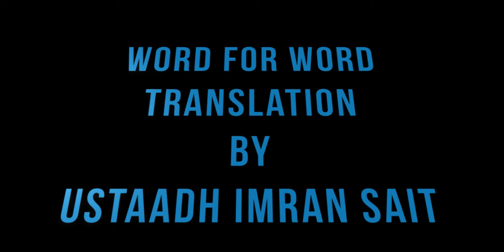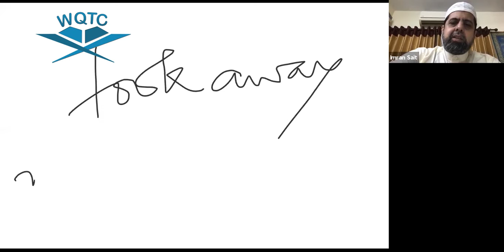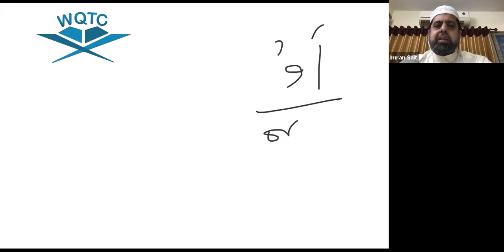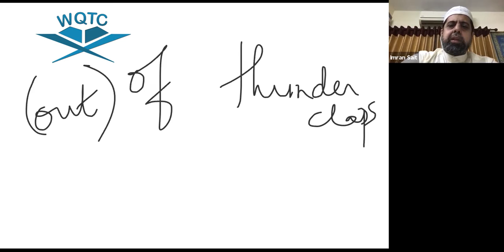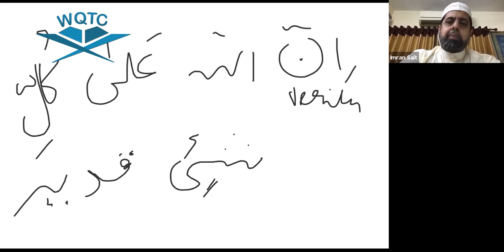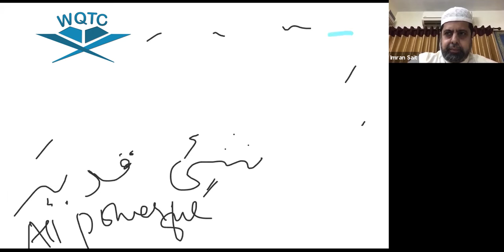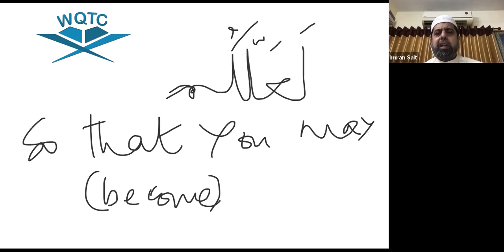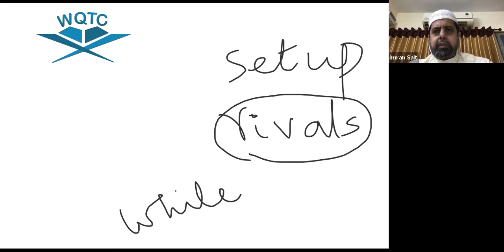Word for Word Quran Translation | Surah Al-Baqarah : Verse 17 to 22 | Ustaadh Imran Sait | WQTC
Learn the technique of Understanding the Quran easily from its Text.

In these Classes, only the Translation (Tarjuma) of the Quran written by the Salaf-us-Saliheen is taught for E.g. when we recite, “الْحَمْدُ للَّهِ رَبِّ الْعَـلَمِينَ” we teach the participants the meaning of it which is of course “ALL PRAISES BE TO ALLAH ALONE, THE LORD OF THE WORLDS”. WE DO NOT SAY OR CONVEY ANYTHING ON OUR OWN.

 “ خيركم من تعلم القران و علمه” (SAHIH AL-BUKHARI) The best of you are those who learn the Quran and teach it"